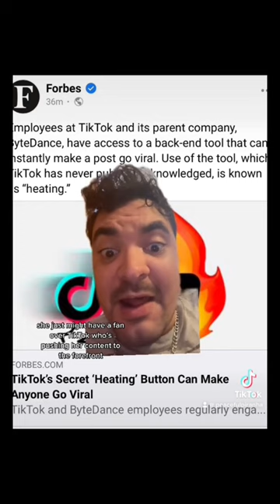TikTok and ByteDance have backend Tik Tok Tool called “Heating”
TikTok and ByteDance were exposed for having a back-end tool that allows Tik Tok employees to make any post go viral. This Tik Tok Technique is called "Heating".